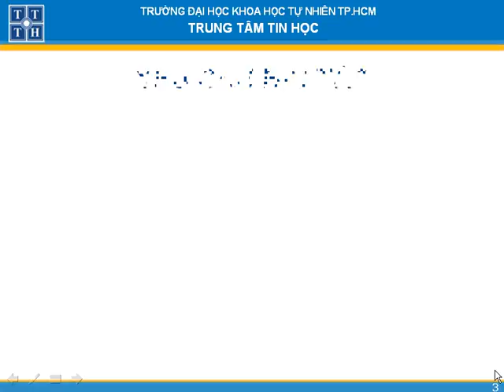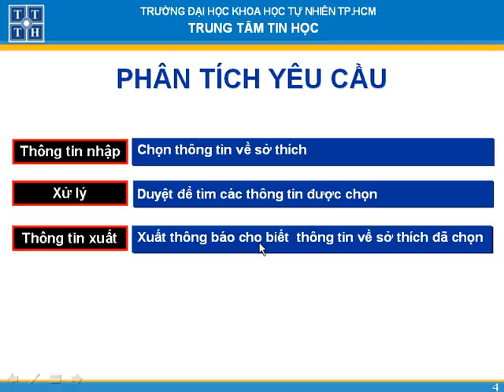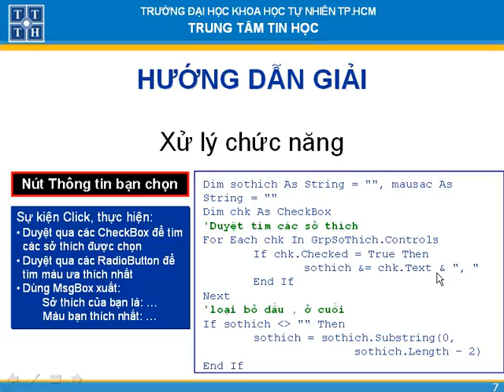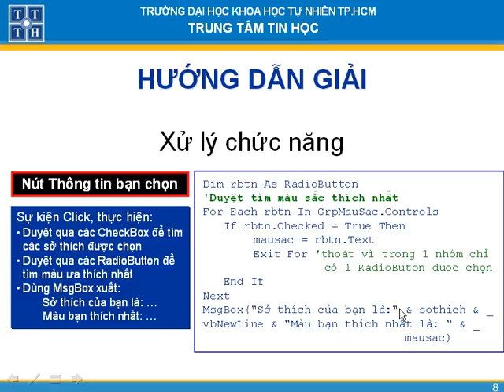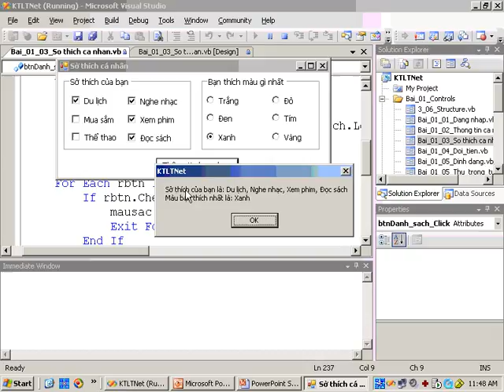Kỹ thuật lập trình vb phần 2 bai 3